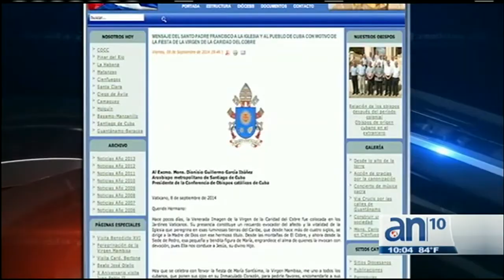Virgen de La Caridad del Cobre une a cubanos de todas las orillas - América TeVé